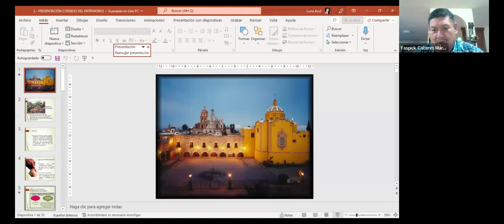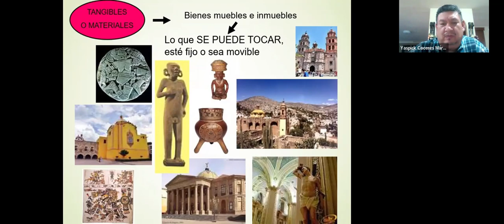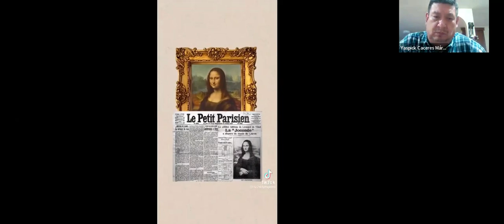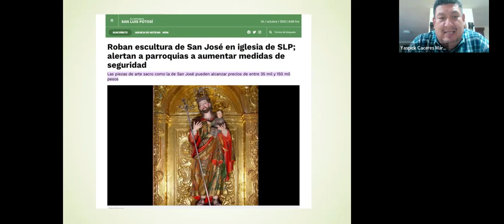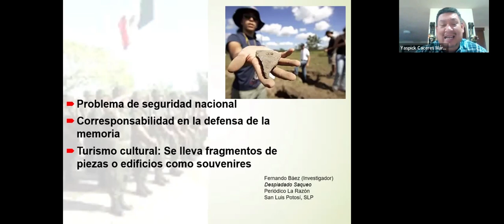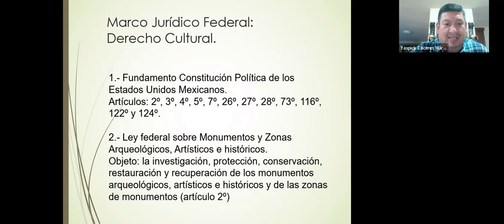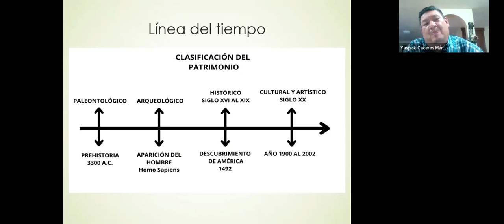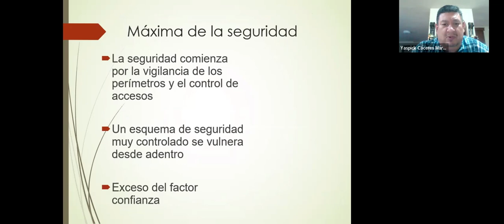Normas, leyes y reglamentos para la protección y preservación del patrimonio de San Luis Potosí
Diálogos Virtuales con el Lic. Yaspik Caceres Márquez, nos habla sobre normas, leyes y reglamentos relacionados con la protección y preservación del patrimonio varían según el país y la región.